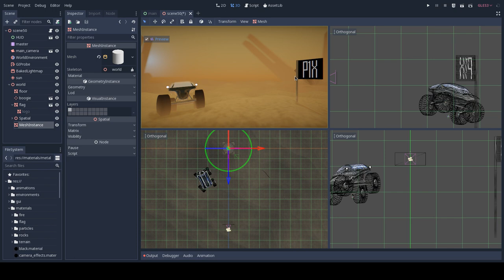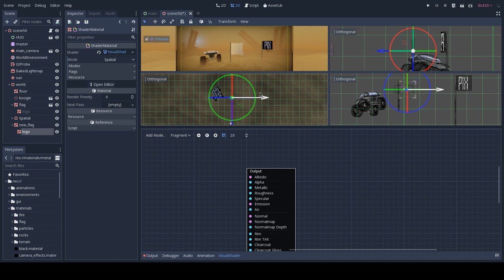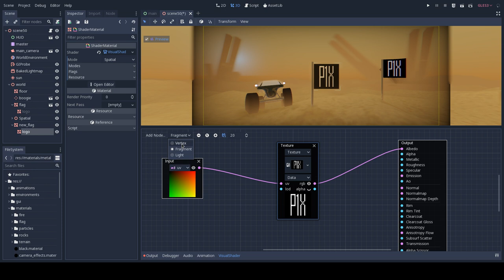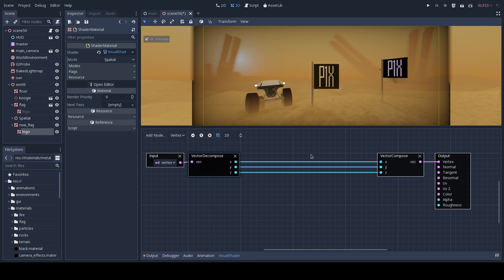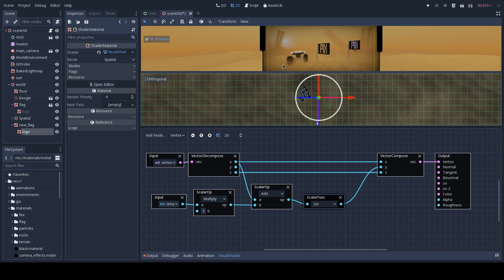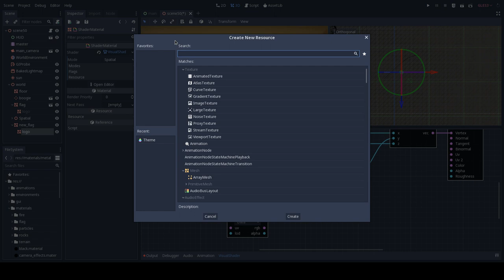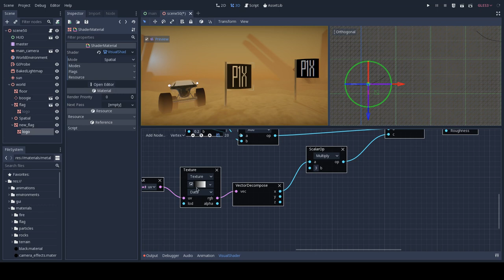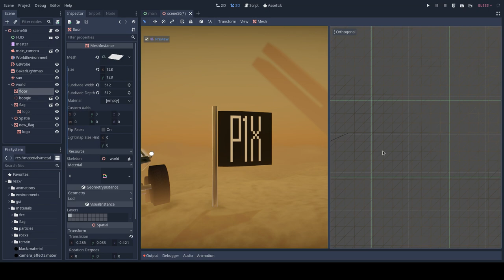P1X Teaches Shaders - Ep.001 - Simple Flag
Godot Engine Visual Shaders explained by the example.